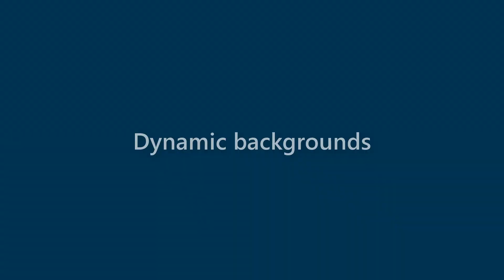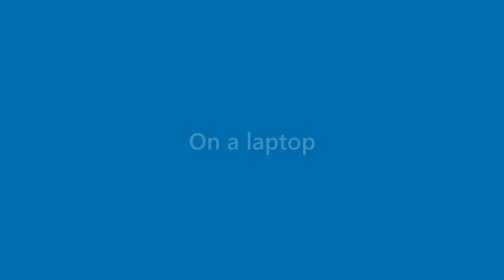Darryl Hawkins - appearance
Name Look - Darryl Hawkins - appearance. In this video we present "Darryl Hawkins" name look and feel in various scenarios.
This video will cover:
How does "Darryl Hawkins" look as a personal letterhead?
How does "Darryl Hawkins" look on a business card?
How does "Darryl Hawkins" look on a computer/laptop screen?
How does "Darryl Hawkins" look with different background colors?
How does "Darryl Hawkins" look with various fonts?